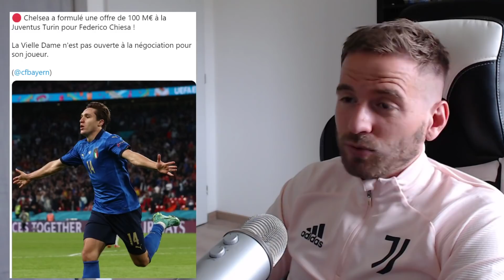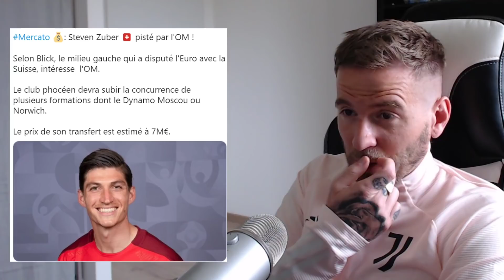🚨 LES NOUVEAUX GROS TRANSFERT DU MERCATO 2021 ! #57